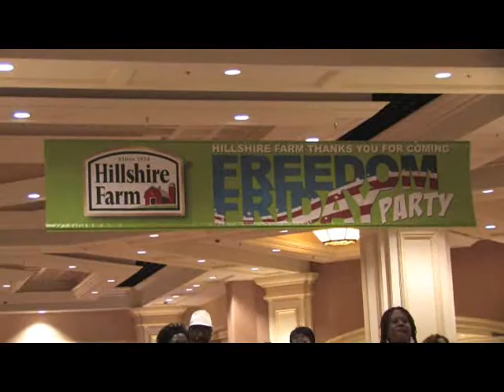Steve Harvey Freedom Friday White Party.... Las Vegas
We rolled into Las Vegas to participate in the Steve HArvey Hoodie Awards. it was a most awesome weekend. The Freedom Friday White Party was really awesome as tens of thousands wore white and partied to live performances by Charlie WIlson and Doug E. Fresh. here's some sights and sounds.